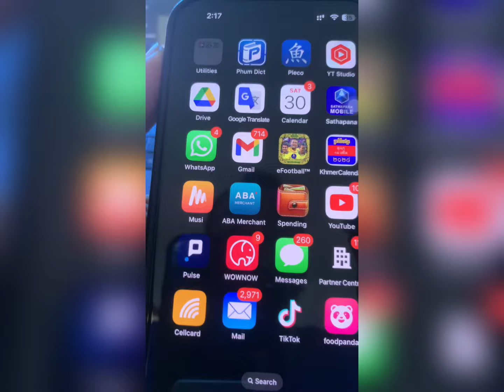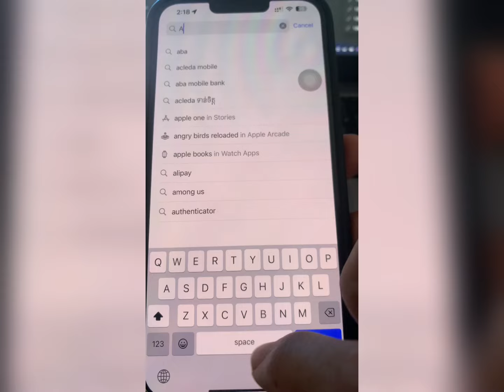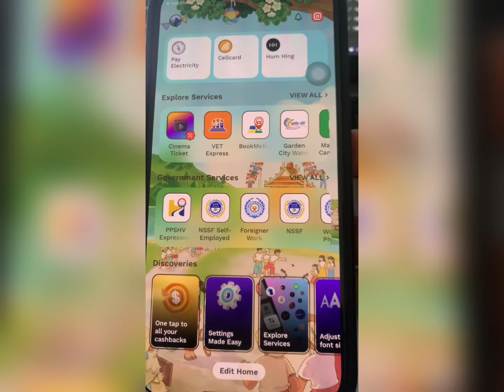តោះប្តូរទៅ កាន់ ទម្រង់ Khmer New Year | របៀបប្ដូរ ABA ធម្មតា ទៅ ទម្រង់ ចូលឆ្នាំថ្មី | How to use ABA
We are deeply grateful for each and every one of you who has joined us on this incredible journey. Your unwavering support and commitment mean the world to us!

Your views, likes, comments, and shares inspire us to create more content that resonates with you.

It's truly humbling to see our community grow, and we're honored to have such amazing viewers like you. Your continued presence motivates us to strive for excellence in everything we do.

We appreciate you being a part of our YouTube family, and we look forward to bringing you even more exciting and engaging content in the future.

Once again, thank you for your support. We couldn't do it without you!

តោះប្តូរទៅ កាន់ ទម្រង់ Khmer New Year ,
របៀបប្ដូរ ABA ធម្មតា ទៅ ទម្រង់ ចូលឆ្នាំថ្មី ,
 How to use ABA,